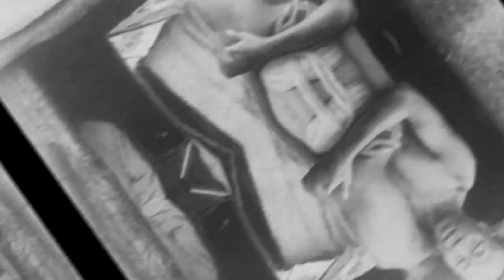珍貴的19世紀清朝的老照片：長城將要破損倒塌，老百姓貧窮沒有希望，還原上世紀真實生活景象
照相機發明之前，
西方對中國的想像是建立在繪畫、文字旅行和從一個遙遠的中國發出的資訊的基礎上的。
比如當年的《馬可波羅遊記》就引起了西方貴族對於中國的嚮往，
然而，從19世紀50年代開始，
一群開拓性的西方攝影師試圖捕捉到中國的風景、城市和人民，
這引發了國內群眾的興趣，並擁有了本土的攝影人員，
瞭解更多趣味歷史，